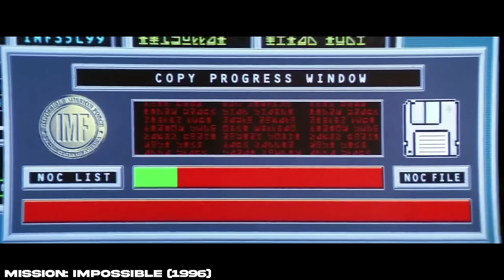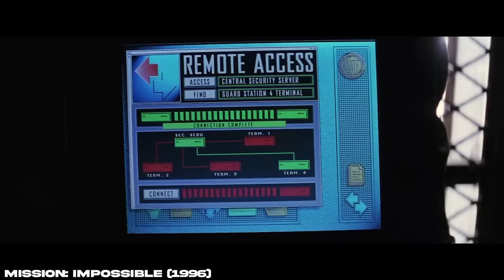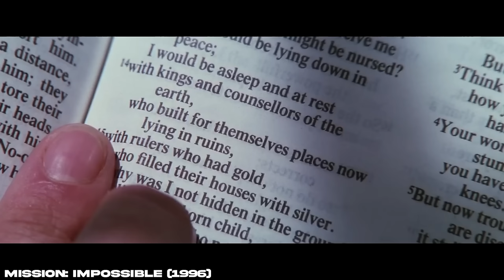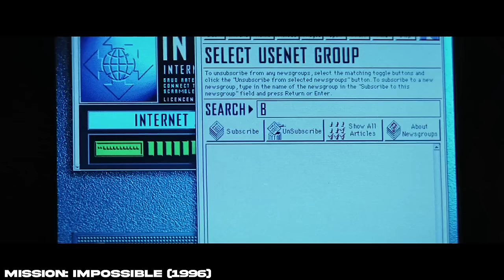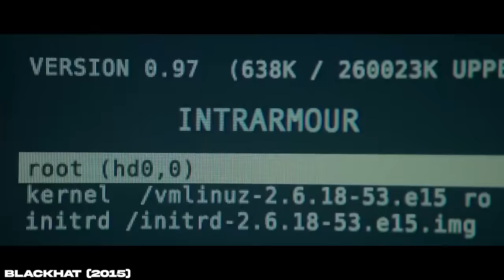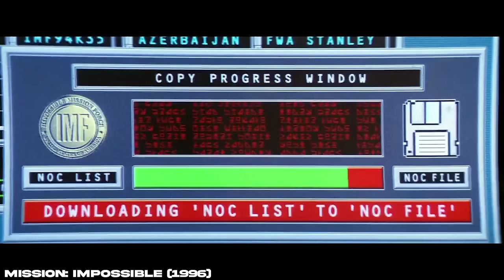MISSION: IMPOSSIBLE: The most iconic hacking scene and a mole hunt - Four Play Ep. 14 (90's Action)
The first Tom Cruise Mission: Impossible film debuted in 1996 and created a multi-decade film franchise that continues to this day. Director Brian De Palma created a surprisingly complex storyline, at least for a Hollywood popcorn flick, that focuses around an espionage mole hunt with a surprising twist. The movie delivers the single most iconic scene of computer hacking in film history as well as other highly memorable sequences that have held up well as the decades passed. While not entirely coherent and with some questionable cinematography at times, Mission: Impossible remains a fun and iconic movie worth revisiting.

90's action: Face/Off, Mission: Impossible, Total Recall, Con Air

Four Play selects four iconic films from a theme or genre to meticulously analyze and place in their proper historical context. Hosted by veteran esports commentators Richard Lewis, Duncan "Thorin" Shields, and Christopher "MonteCristo" Mykles, Four Play showcases both legendary Hollywood movies as well as hidden gems outside the mainstream. Be sure to watch along with our hosts each week to get the most of each conversation!

Editing by Adanion
Art by Atantalas

Come join the Last Free Nation Discord for in-depth discussion across film and esports

0:00:00 - Intro and historical context of Tom Cruise and Brian De Palma
0:10:48 - Summary of the plot and legacy of the tv series
0:19:28 - The iconic scenes from the film and what makes it memorable
0:27:01 - Comparisons to James Bond and other espionage films
0:42:12 - Criticizing the cinematography and other aspects of the movie
0:57:50 - Final thoughts and opinions on Mission: Impossible